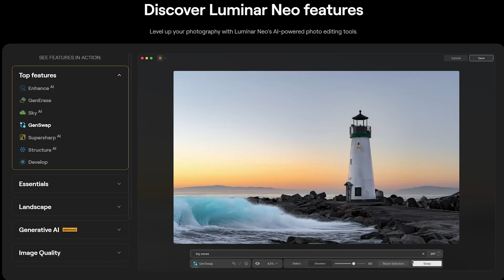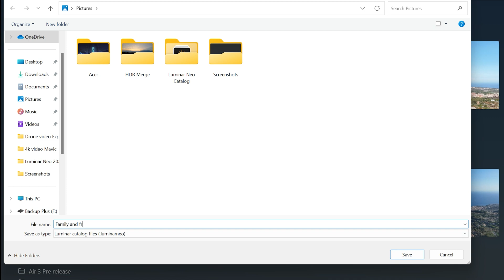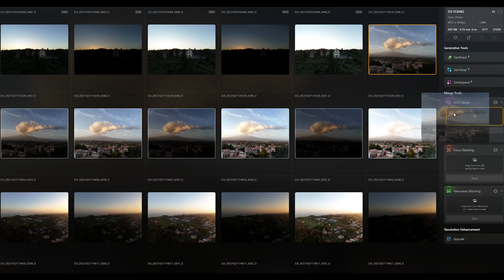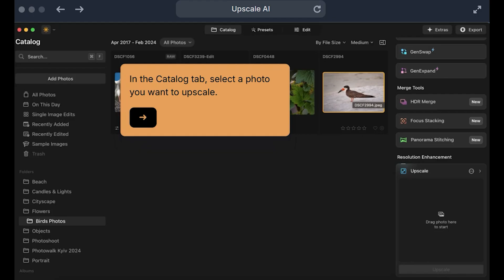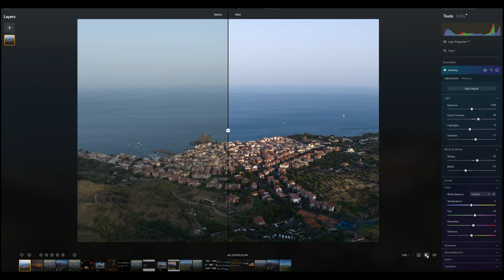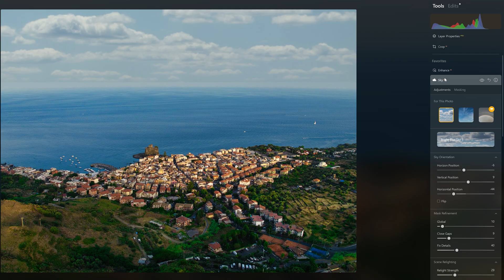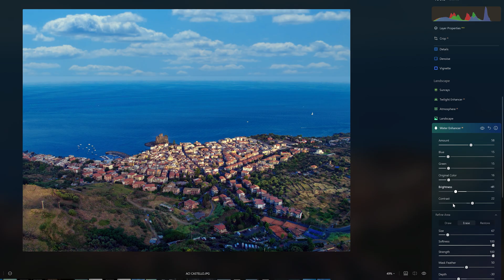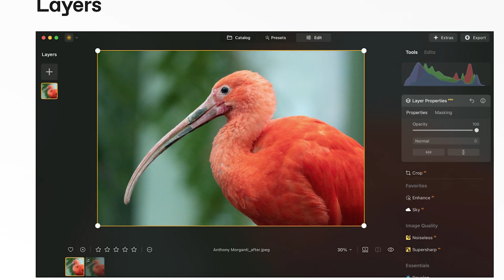Luminar Neo 2025 - New Features of my Favorite Photo Editing Tool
Two and a half years ago, I adopted Luminar Neo it as my go-to program for image post-processing and photo and video management. Skylum has been constantly adding new interesting features and improving existing ones, so it is time for a new overview of this program. Luminar Neo is extremely rich in functionalities, it would be impossible to explore them all in one video, so I will focus on the new ones and the ones I use the most

DJI Flip
DJI Mini 4 Pro
DJI Mini 3
DJI Mini 4k
DJI Neo

0:00 Intro
0:43 Pricing options
1:19 Catalogue
2:19 Merge and generative tools
6:14 Basic editing
8:21 Advanced editing
12:34 Masks and layers